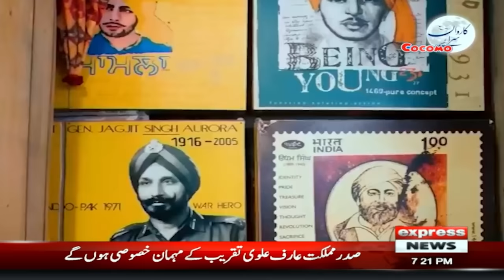Exclusive Interview Of Abrar Hassan | Karwan Sarai | Mustansar Hussain Tarar | Express News